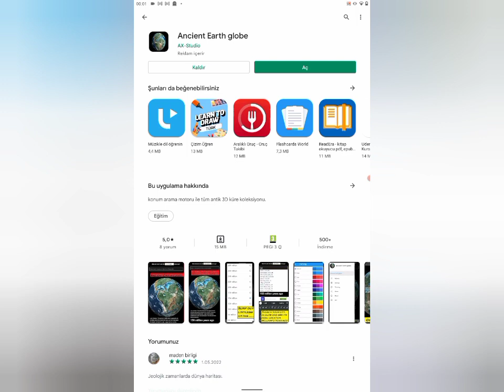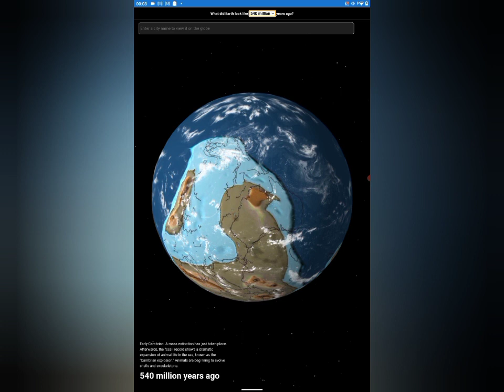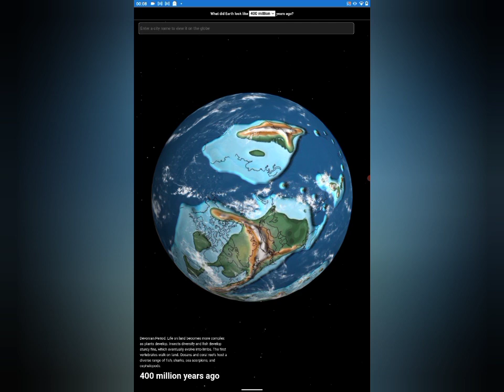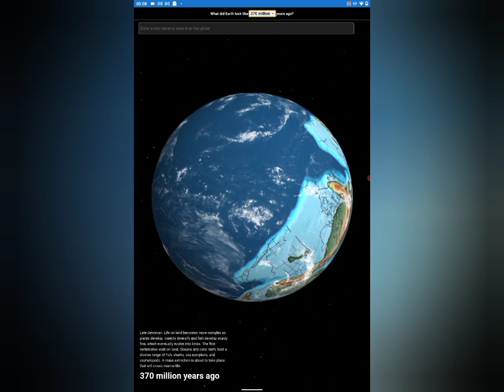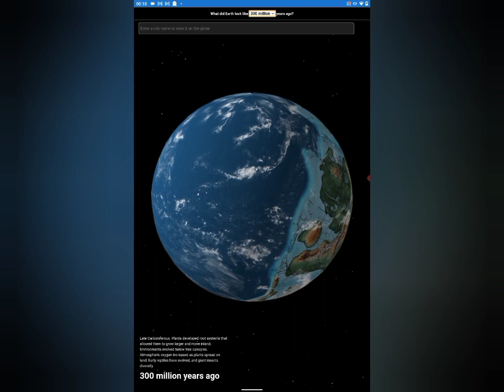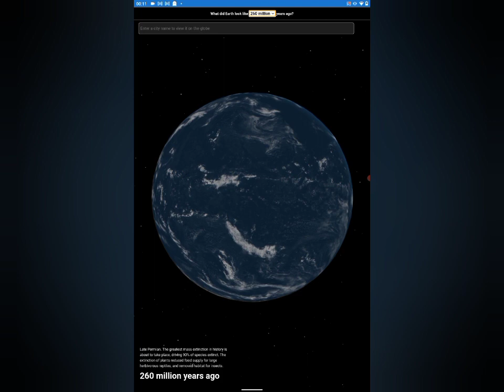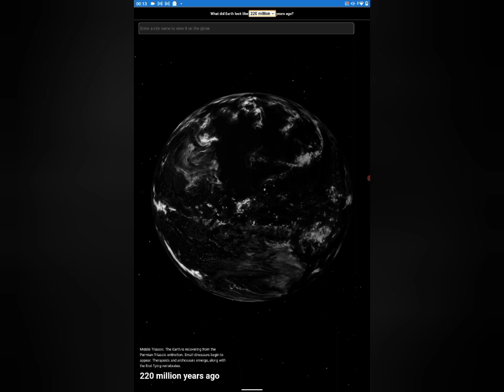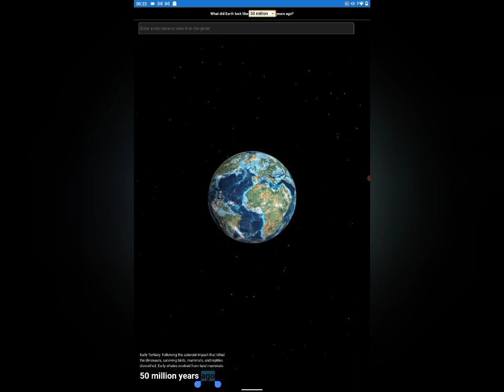The Ancient Earth Globe Jeolojik Zamanlar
AncientEarth Globe
programı aşağıdaki linkten indirebilirsiniz.

750 milyon yıl öncesine kadar devam eden dünya haritasındaki değişimler. Coğrafya ve yer bilimleri için iyi bir kaynak olur.

Ve Antik Dünya Küresi sayesinde artık 750 milyon yılı diğer yönde evinizden çıkmadan da seyahat edebilirsiniz. Laboratuvara bile ihtiyacınız yok; paleontolog Ian Webster tarafından oluşturulan interaktif haritaya gidin. İşte nasıl çalıştığı.

Memleketinizin adını yazın.
Koordinatları dünya üzerinde "geolocked".
Siz Dünya'nın geçmiş çağlarında gezinirken, kıtalar şekil değiştirir ve yer değiştirir.
Bulunduğunuz yerin çevresinin buna göre değiştiğini izleyin. Şimdi dağlarda yükseklerdesin. Ve şimdi isimsiz bir okyanusun ortasında ayaklarınızı ıslatıyorsunuz.
Antik Dünya Küresi tarafından sunulan derin geçmişte gezinmenin birkaç yolu vardır.

Üstteki açılır menüden, sıfırdan 750 milyon yıl öncesine kadar 25 belirli zamandan birini seçebilirsiniz.
Veya sağ taraftaki menüden 19 önemli olaydan birini seçin: ilk dinozorların veya ilk çiçeklerin zamanı, Pangea veya Pannotia'nın süper kıtalarının zamanı, Jura veya Kretase dönemi.
Veya klavyenizdeki sol ve sağ okları kullanarak tarihöncesine göz atmak için gündelik tarzda zamanda yolculuk yapabilirsiniz.

Resim: Antik Dünya Küresi, izin alınarak çoğaltılmıştır.

Buenos Aires'te zaman yolculuğu. Soldan sağa: Güney Afrika'ya yapıştırılmış Geç Jura (150 milyon yıl önce); Dev bir körfezin ortasındaki Karbonifer (340 milyon yıl önce); Siluriyen (430 milyon yıl önce), büyük bir kıtanın kuzey kıyısında, Hawaii benzeri bir adalar zincirine bakıyor.

Antik Dünya Küresinin amacı, kullanıcılarına gezegenimizin görünümünün dinamik doğası hakkında bir takdir sağlamaktır. 'Sabit' olarak deneyimlediğimiz dünya haritası bundan başka bir şey değil. Tüm kıtaları değiştiren, bölen ve çarpışan tektonik kuvvetler sürekli iş başında. Bunun dışında hayatlarımız, onların getirdiği değişiklikleri gerçekten deneyimlemek için çok kısa.

Ancak yeterince geçmişe giderseniz, tanıdık olan şey garipleşir. Kuru arazi okyanus tabanına dönüşür. Sahil kasabaları garip kıtaların ortasına taşınır. Soğuk iklimler tropik hale gelir ve bunun tersi de geçerlidir. Böyle egzotik geçmişleri hayal etmek, oraya gitmekle aynı şey olmayabilir. Ama bir yılın bu Köstebek Günü'nde haberleri izlemekten kesinlikle daha iyi.